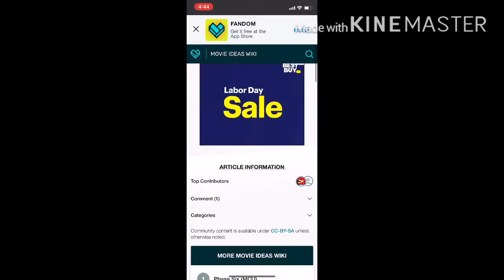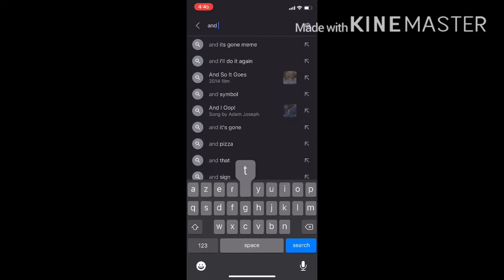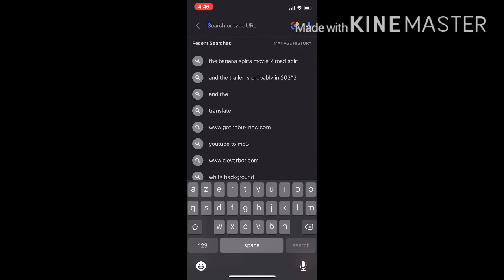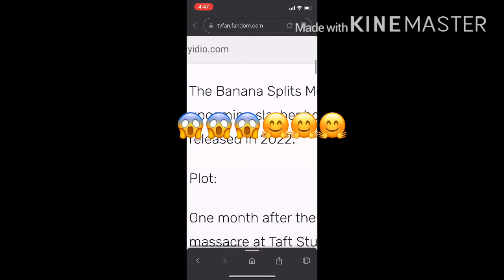The banana splits 2 release date